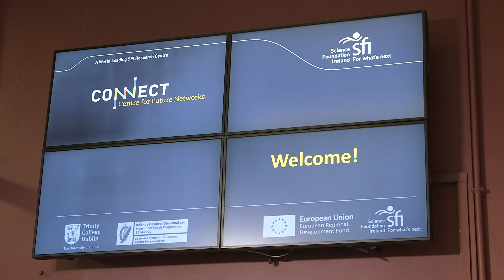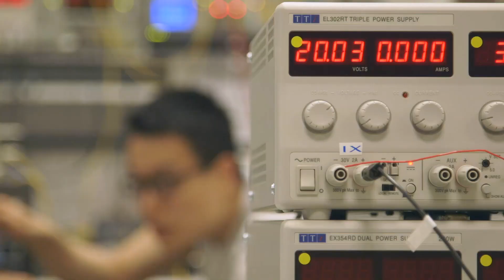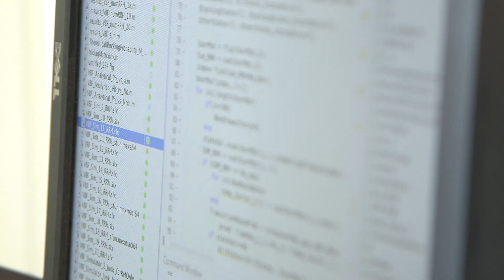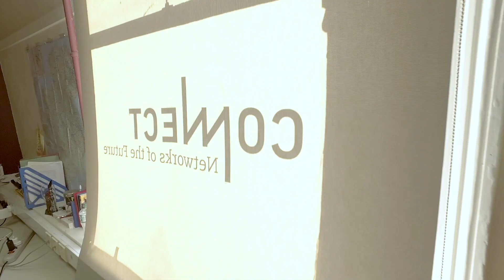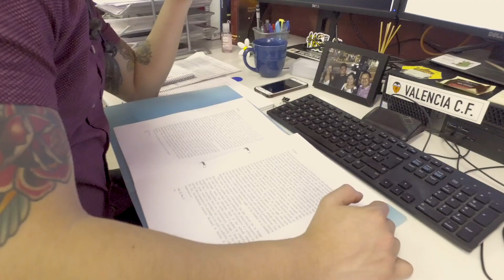Working with CONNECT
CONNECT industry partners, and academic team members talk about how they work together to address challenges in the world of communications networks.